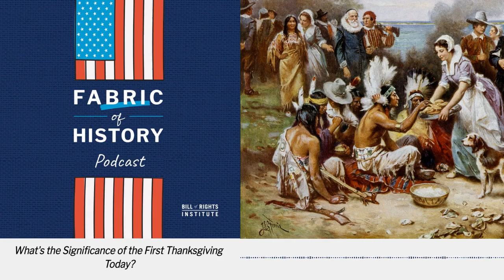What's the Significance of the First Thanksgiving Today? | BRI's Fabric of History Podcast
How much of the Pilgrims' story is a myth, and what exactly is important to remember about the meal they shared with local Native Americans? Mary is joined by Tony and Kirk to delve into the Pilgrims' harrowing journey to Plymouth and first winter to understand and appreciate the larger themes of what we commemorate as Thanksgiving today.